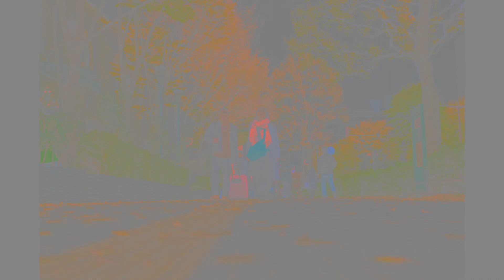クラス会2019in仙台